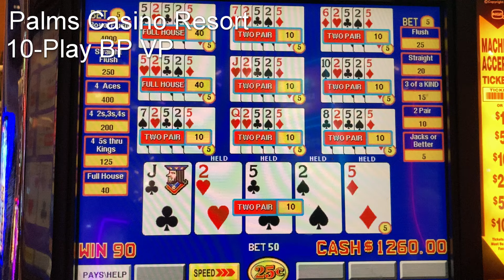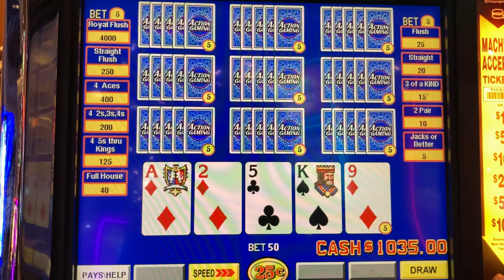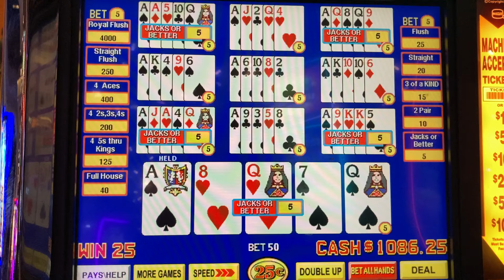10-Play Bonus Poker, Better than DDB VP?, Palms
Trying bonus poker since DDB wasn't profitable.